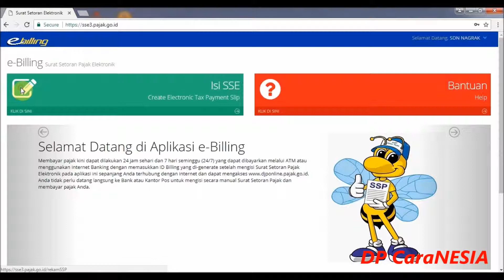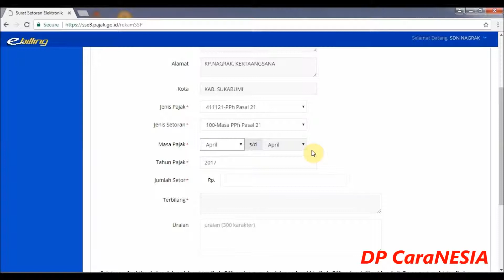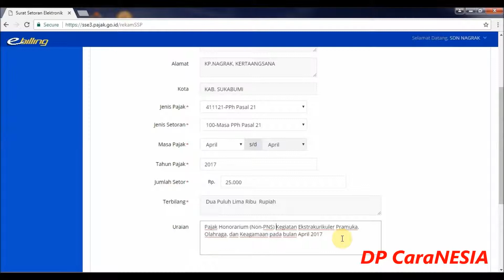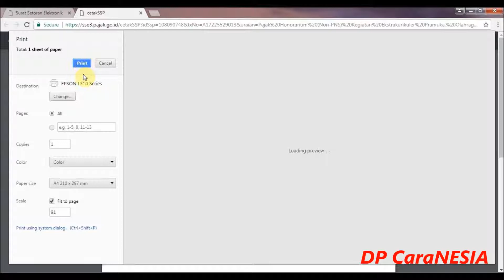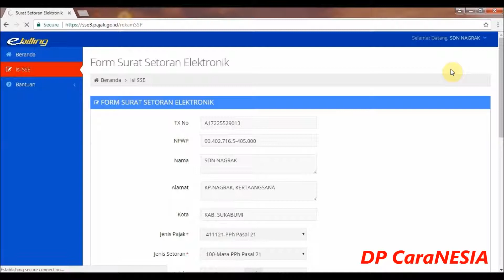TUTORIAL : Isi SSE Pajak Pegawai Non-PNS Pada Aplikasi e-Billing Pajak Online 2018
Mengisi SSE Pajak Menggunakan DJP Online
Untuk mulai mengisi SSE Pajak melalui DJP Online cukup dengan menekan menu e-Billing System dan otomatis Anda akan diarahkan ke halaman baru ke

Berhasil masuk ke silahkan pilih "isi SSE" dan Anda akan dibawa ke formulir SSE Pajak.

Pada menu formulir SSE Pajak ini Anda hanya bisa membuat kode billing pajak untuk nomor NPWP Anda sendiri, sehingga jika Anda ingin membuat kode billing pajak untuk nomor NPWP yang berbeda maka Anda perlu mendaftarkan nomor NPWP tersebut ke SSE Pajak.

Untuk mencetak kode billing SSE Pajak, silahkan simpan terlebih dahulu isian formulir SSE Pajak Anda.

Kemudian klik kode billing.

Untuk transaksi pembayaran pajak Anda. Kode tersebut bisa Anda catat di kertas atau bisa juga Anda cetak melalui tombol "cetak kode billing" yang sudah disediakan.